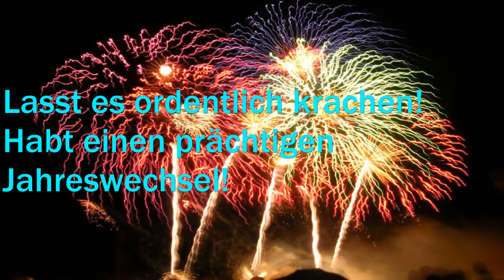Frohe Weihnachten!!!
Sorry wegen der kleinen Verspätung aber da hat was mit Camtasia Studio nich hingehauen :D naja ich wünsche all meinen Abonnenten frohe Weihnachten oder besser gesagt noch frohe Weihnachtsfeiertage und einen guten Rutsch ins neue Jahr 2011 wo es auch mit LP's weitergeht.